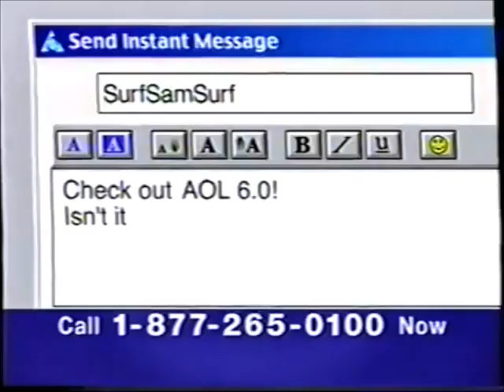Cartoon Network Commercial Breaks (2001) Part 1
These are the commercial breaks from Cartoon Network that i grew up watching those classic and modern shows from the 90's. But i put that Luv Diapers Balloon Commercial to replaced the ''Bubble Boy'' movie trailer.

These breaks come from ''The Jetsons'', ''Tom & Jerry'' and ''Looney Tunes''.
Here's the list:
1. Jetsons Station ID
2. Jetsons Bumper (No Voiceover)
3. Jetsons Bumper (Voiced)
4.  Cartoon Theatre: Daffy Duck's Quackbusters
5. Luv Diapers Balloon Commercial (What the F*ck is this commercial played on Cartoon Network?)
6. Six Flags
7. AOL
8. Jetsons Bumper
9. Credits Promo: Looney Tunes Show
10. Up Next: Tom & Jerry/Acme Hour
11. Progressive: Ed's Towing (Still better than Flo)
12.  Pilot G2 Pens
13. Trident Gum: Car Wash
14. Six Flags x2
15. AOL x2
16. JBVO Promo
17. Tom & Jerry Station ID
18. Tom & Jerry Intro
19. Tom & Jerry Bumper (No voiceover)
20. Tom & Jerry Bumper (Voiced)
21. Samurai Jack Premiere Promo
22.  -for Kids
23. The Looney Tunes Show Promo